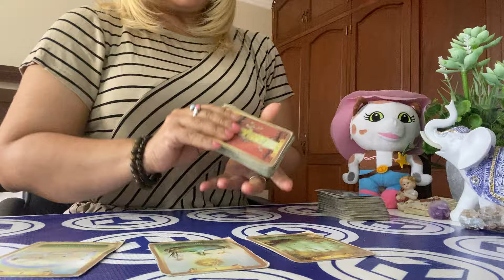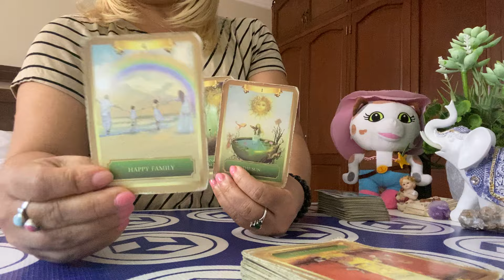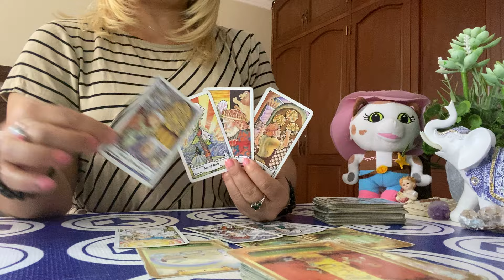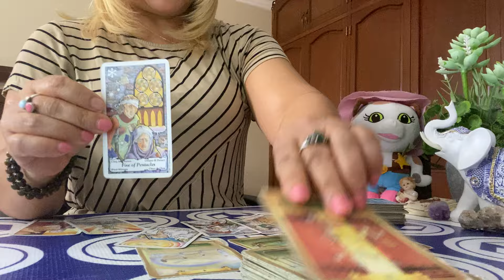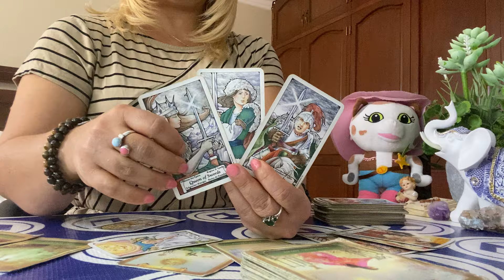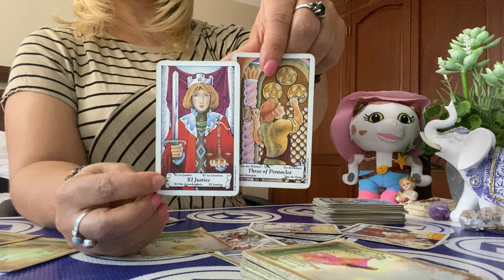Aries Proxima 48 Horas: Una noticia que te dará mucha alegría 🌟🍀💵🏆.